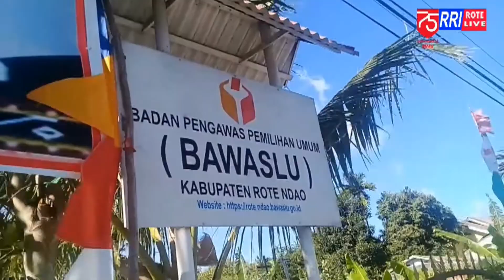BADAN PENGAWAS PEMILU BAWASLU ROTE NDAO TERIMA PEMBEKALAN MATERI JURNALIS